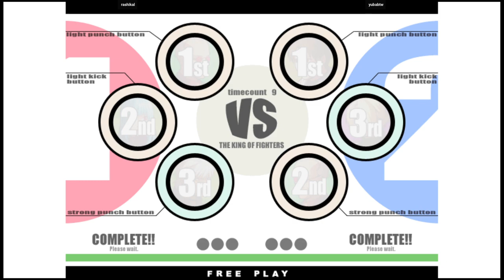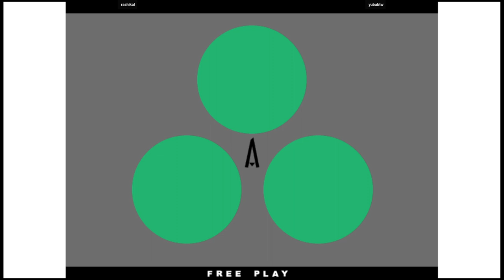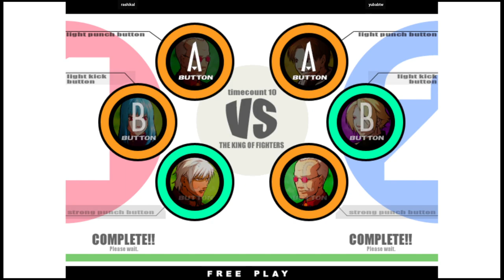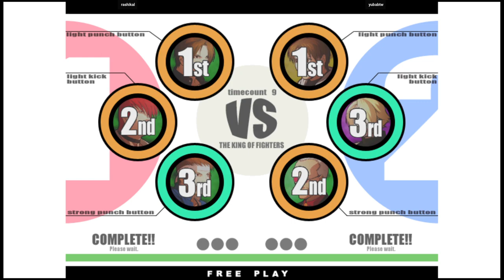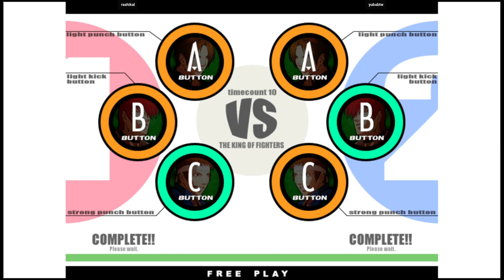KOF XI | rashikal VS yubabtw | 🇺🇸🇺🇸 Fightcade2